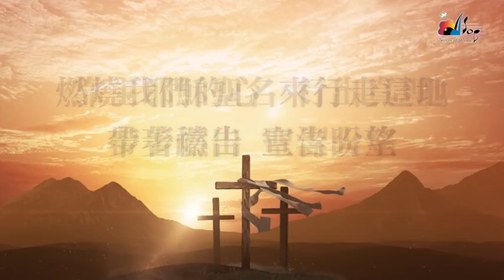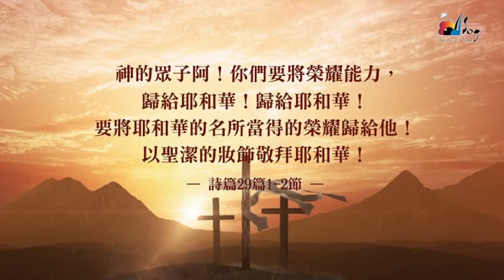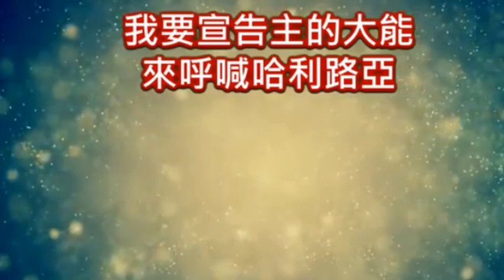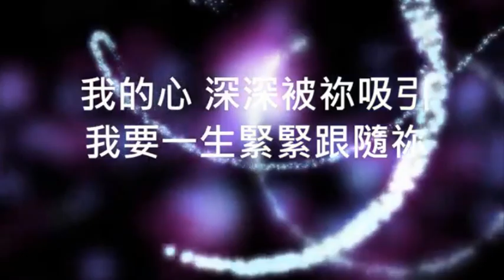敬拜讚美組曲 (與我們一同敬拜) 10/20/2024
聖潔的敬拜
立定心志
緊緊跟隨

我們在原唱之外加了和聲，適合聚會領唱，網路聚會效果尤佳